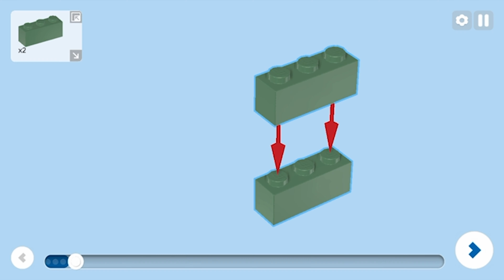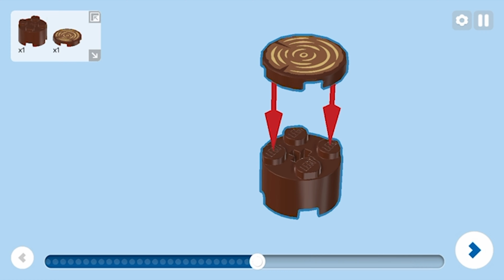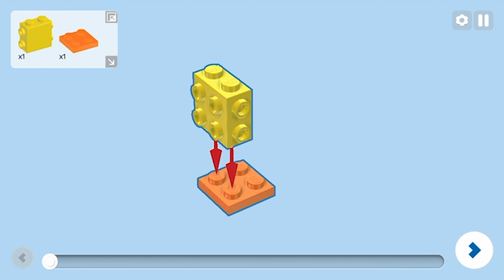LEGO Instructions Super Mario Character Pack Series 6 Bramball 71413-5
LEGO Building Instructions for Super Mario Bramball 71413-5  Character Pack Series 6
Display Stand - 0:19
Bramball - 2:01

Music
Carefree